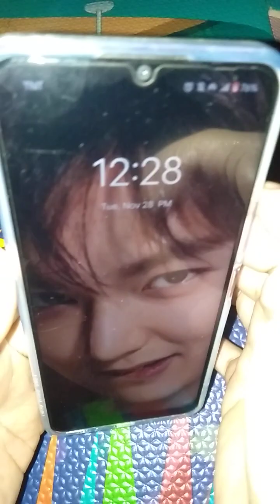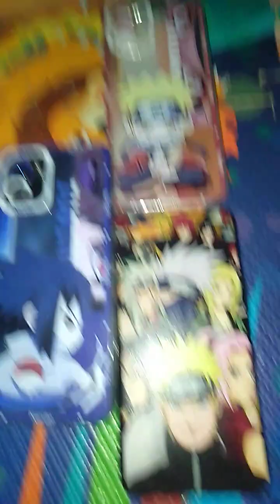flexing my new phonecase ♥️